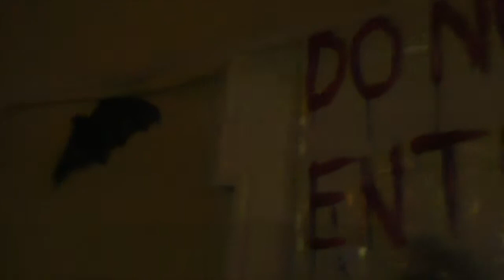Tour the Haunted Governor's Residence with First Lady Susan Corbett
The Governor&apos;s Residence transformed into a haunted house for trick-or-treaters on Thursday evening.